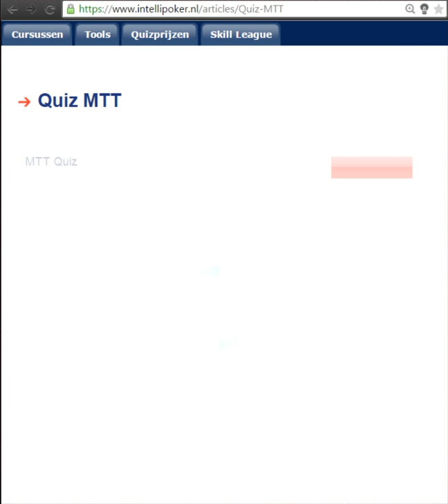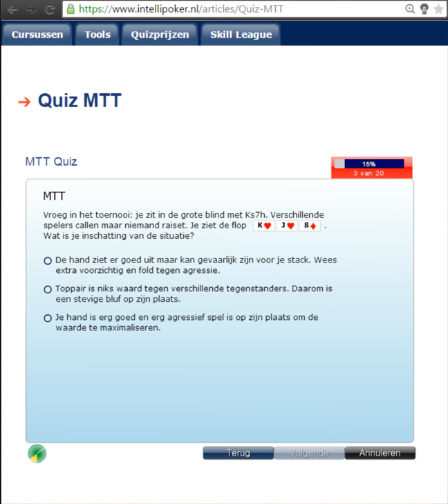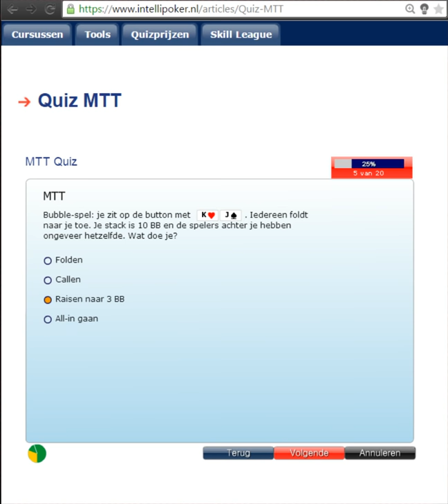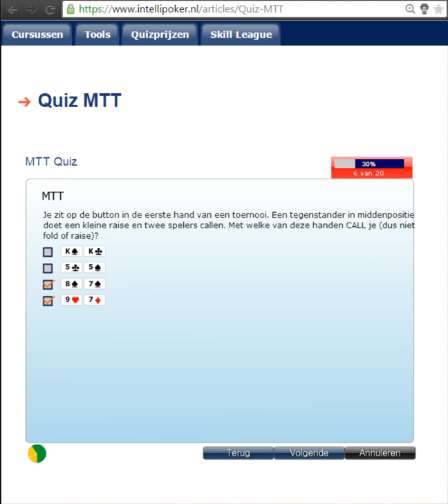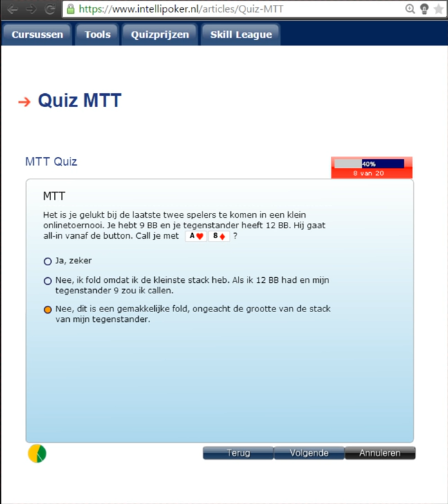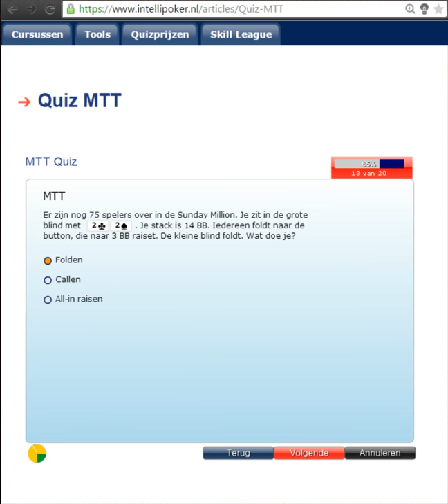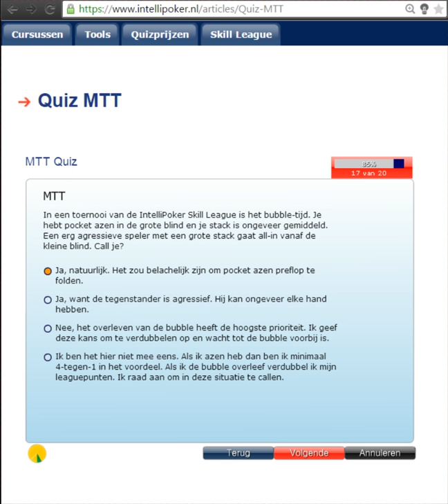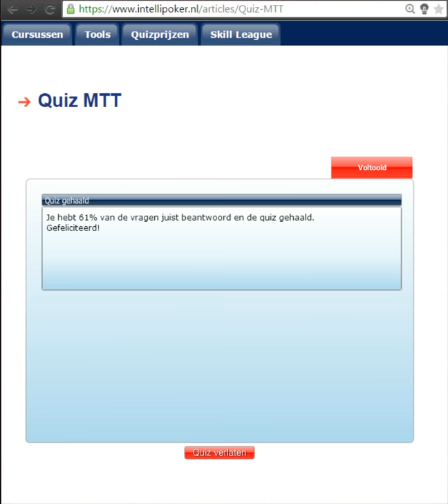Intellipoker Quiz MTT